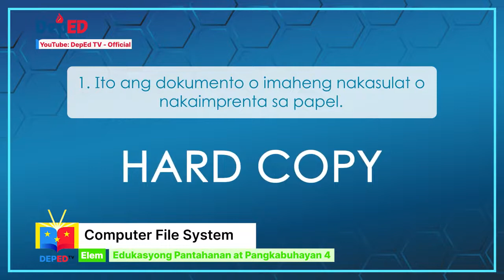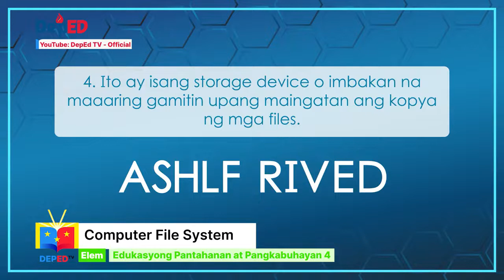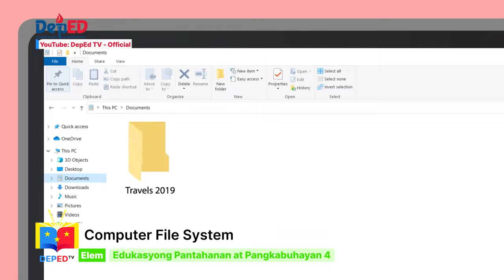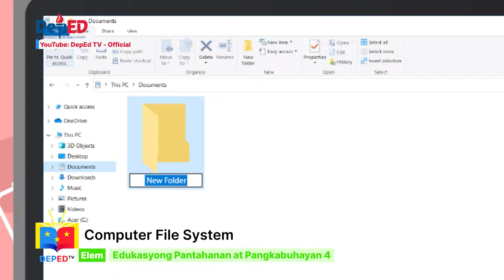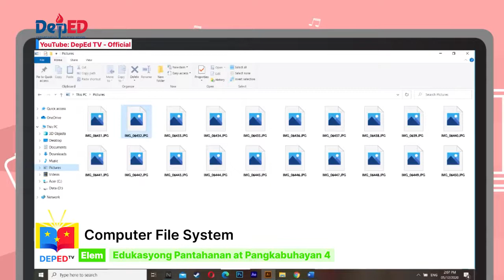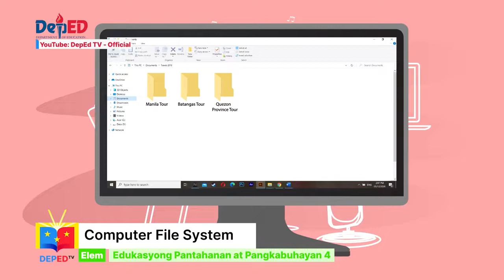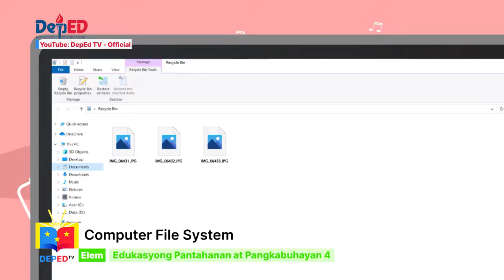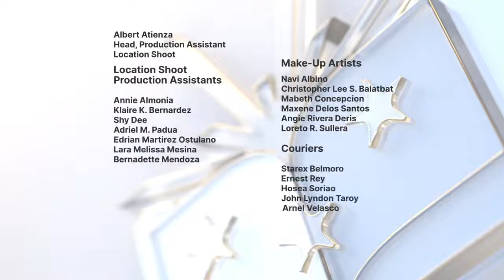Grade 4 EPP Q1 Ep6 Computer File System